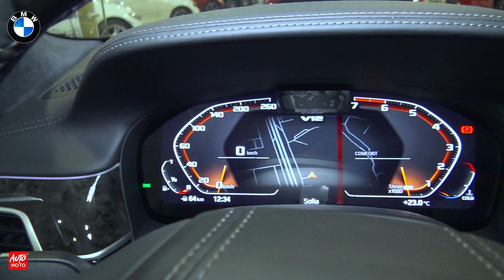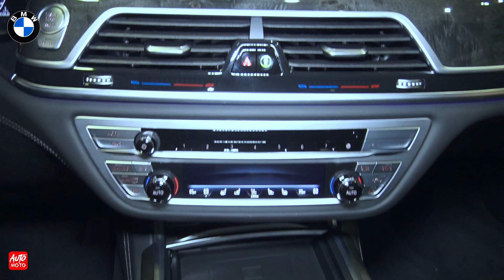2021 BMW M760 Li xDrive Sedan V12 - Exterior and Interior - Inter Expo Center 2021